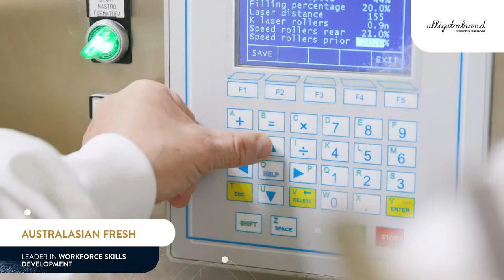Australasian Fresh Pty Ltd/Alligator Brand - Finalist - Leader in Workforce Skills Development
Australasian Fresh began in 1993 with a vision to transform pasta manufacturing.

The expansion of the company has seen significant investment in workforce development, the incorporation of Toyota lean production processes and improved waste management systems.

From their site in Tottenham the company exports to international markets including Korea, Malaysia, Singapore and Hong Kong.